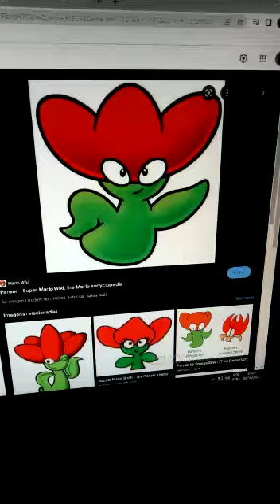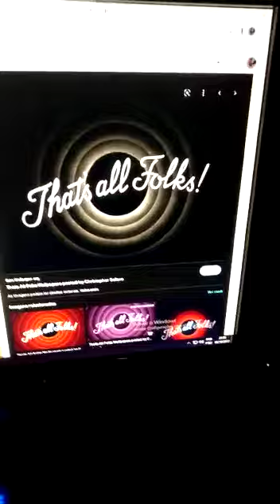SMB: curiosity 🌿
rosemary becomes a cientist & knows everything! 🌿
WarioWare Get it Together! - Friendless Battle Title Card
Revamped:
Super Mario Bros.: The Magma Lord - Title Screen
Super Mario Bros.: Return of the Magma Lord - Title Screen
a spoof of "package: curiosity, what's inside the package? 📦"